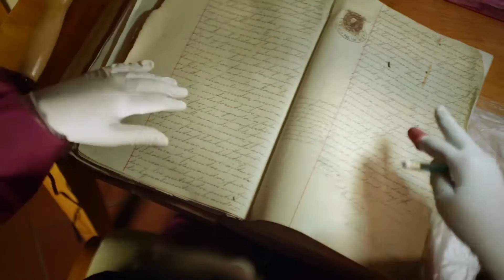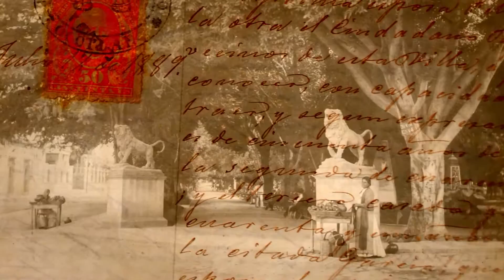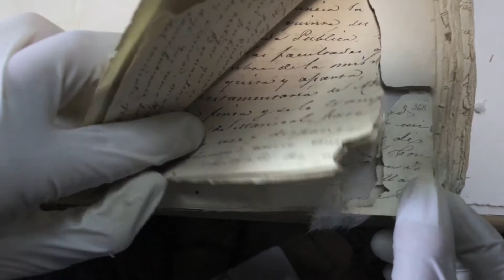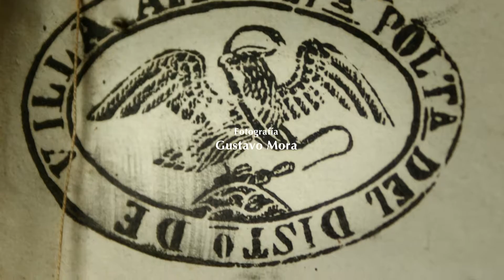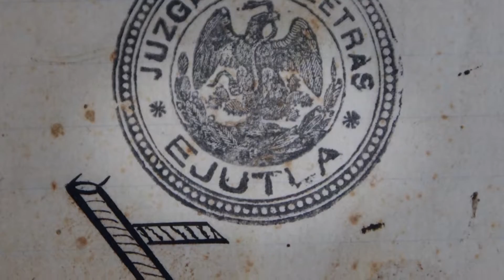Archivo Histórico de Notarías de Oaxaca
El acervo del Archivo de Notarías que se encuentra resguardado en el Centro Cultural Santo Domingo es uno de los más importantes del Estado, los libros que lo conforman son los antecedentes del oficio del notario actual.
Los documentos que forman los protocolos contienen una riqueza histórica invaluable, en ellos podemos encontrar información que data desde 1681 hasta 1935. Debido a ello, en el año 2014 se realizó el video que a continuación se presenta con finalidad de difundir el trabajo realizado por ADABI de México A.C. y el Gobierno del Estado del Oaxaca, que comprende la intervención curativa, digitalización y catalogación de cada uno de los libros.